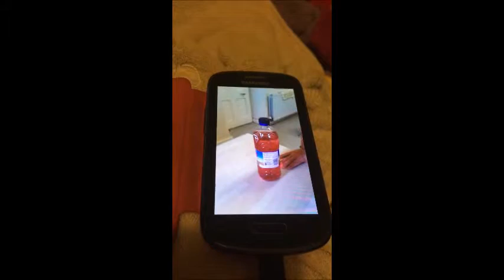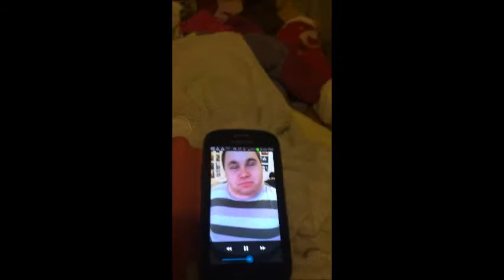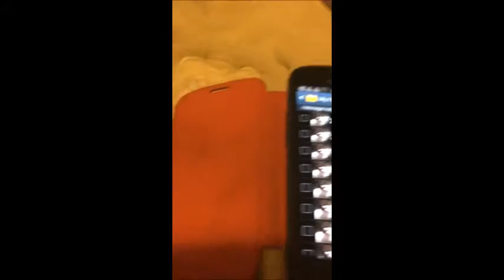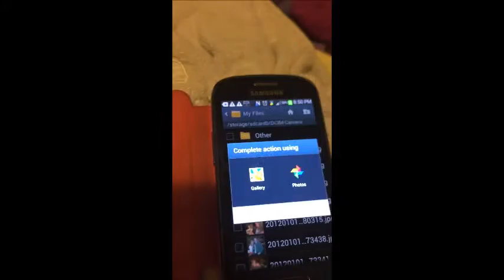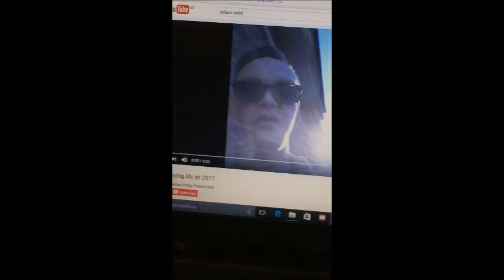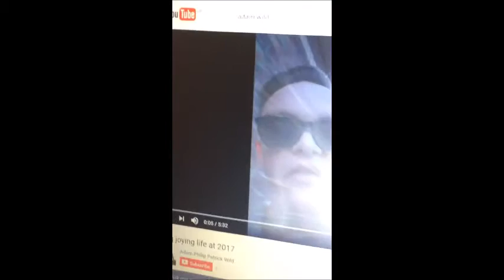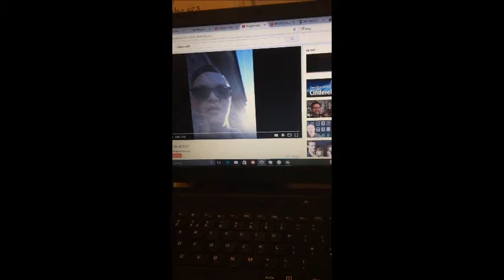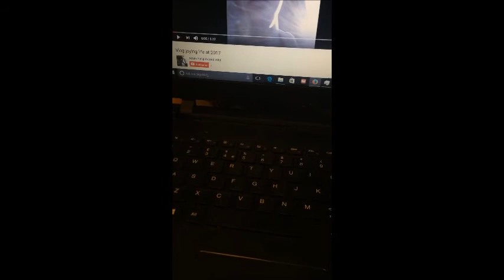blast from past